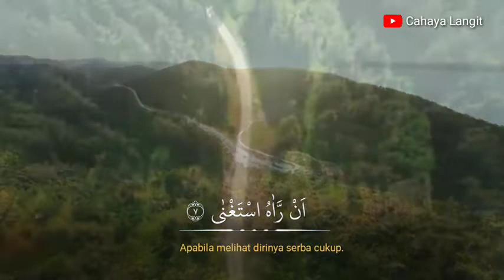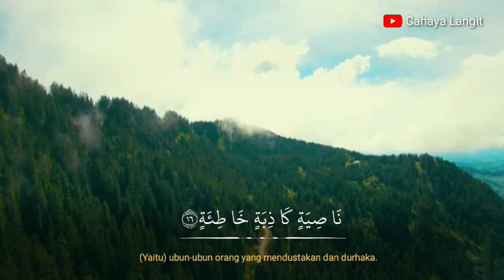SURAH AL ALAQ MERDU DAN MENENANGKAN HATI MUHAMMAD TAHA AL JUNAYD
Assalamualaikum,
Surah Al ALAQ adalah surah pertama yang turun kepada Nabi Muhammad.Surah ini adalah surah yang ke 96 dan terdiriatas 19 ayat.Surah Al ALAQ tergolong kepada surah makkiyah.

Sumber Video

Jazakumullah Khair atas dukungannya terhadap channel ini dengan mensubscribe, semoga bermanfaat untuk kita semua Aamiin 🙏